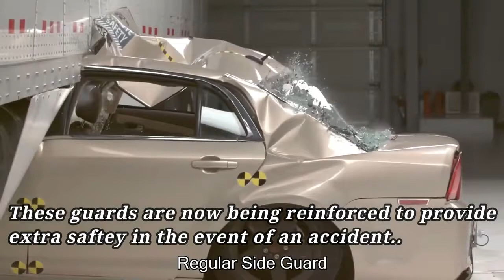Seal slaps Man with Octopus!!! and other amazing videos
Hello there, welcome to one of the most informational and educational channels on youtube world encyclopedia!